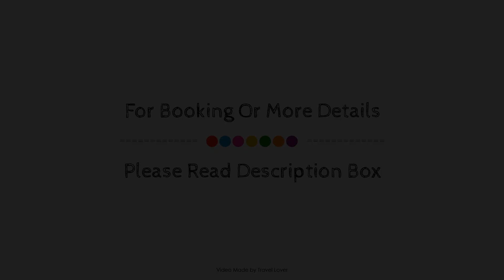Rawdon Golf Resort, Rawdon (QC), Canada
About Property:
Rawdon Golf Resort is a popular choice amongst travelers in Rawdon (QC), whether exploring or just passing through. The property features a wide range of facilities to make your stay a pleasant experience. Service-minded staff will welcome and guide you at Rawdon Golf Resort. Guestrooms are designed to provide an optimal level of comfort with welcoming decor and some offering convenient amenities like flat screen television, cleaning products, fireplace, linens, sofa. The property offers various recreational opportunities. Rawdon Golf Resort is an excellent choice from which to explore Rawdon (QC) or to simply relax and rejuvenate.
Searching For
1. Rawdon Golf Resort - Rawdon (QC)
2. Rawdon Golf Resort - Rawdon (QC) Virtual Tour
3. Rawdon Golf Resort - Rawdon (QC) Rooms
4. Rawdon Golf Resort - Rawdon (QC) Amenities
5. Rawdon Golf Resort - Rawdon (QC) Videos
6. Rawdon Golf Resort - Rawdon (QC) Offers
7. Rawdon Golf Resort - Rawdon (QC) Deals
Audio Credit:
Track Title: Subway Dreams
Artist: Dan Henig